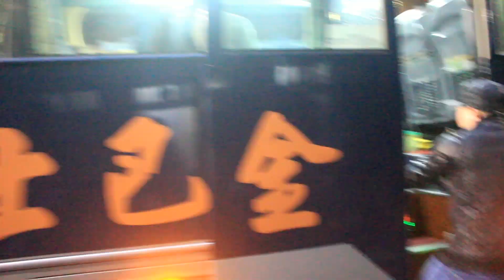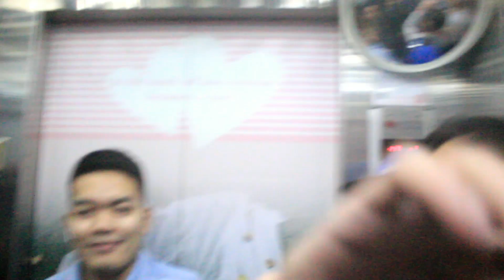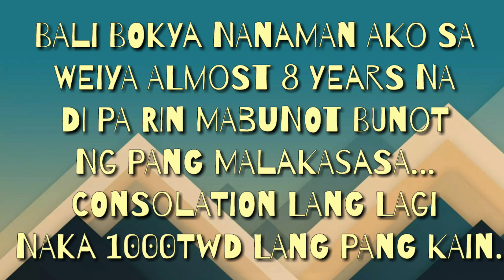HULING WEIYA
Song: Catriona
Artist: Matthios